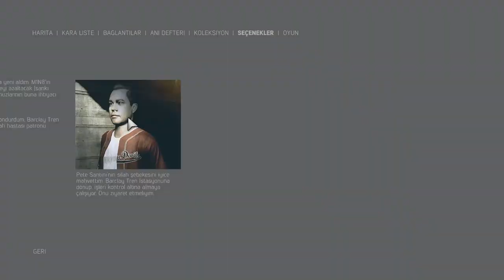MAFİA 3 DEFİNİTİVE EDİTİON - OPERA BİNASI - TÜRKÇE BÖLÜM #18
MERHABA ARKADAŞLAR BUGÜN MAFİA 3 DEFİNİTİVE EDİTİONA KALDIĞIMIZ YERDEN DEVAM EDİYORUZ İYİ SEYİRLER!!!